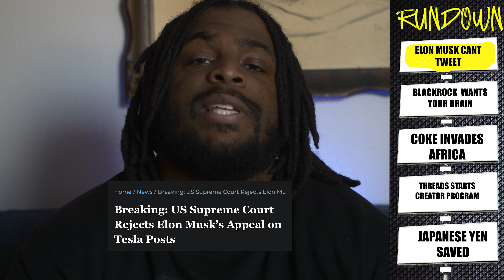Supreme Court Rejects Elon Musk's Appeal Over Tweets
Follow Oba The Great